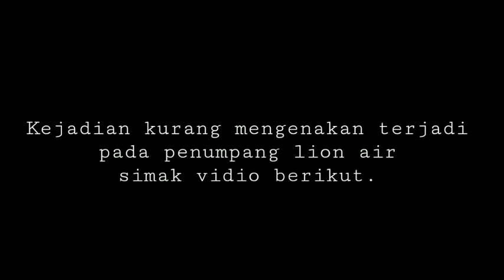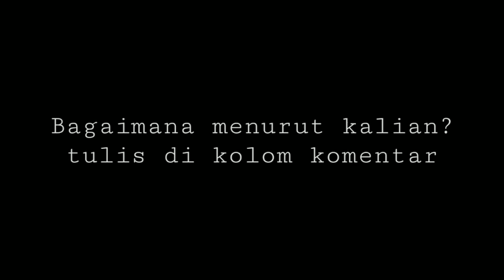Viral Kemarahan ibu karena anaknya di suruh membawa barang 7kg (lion air)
Peristiwa ini dialami Esa Sinaga Mesha dan keluarganya saat hendak terbang dari Bandara Husein Sastranegara ke Bandara Kualanamu pada 23 April 2019. Dia juga sempat menyiarkan kejadian itu lewat live Facebook. Saat itu keluarganya, yang hendak naik pesawat, dihentikan petugas karena dianggap kelebihan membawa barang bagasi. Padahal ia bersama keluarganya sudah memahami batas maksimum bawaan bagasi 7 kilogram.

"Kita berangkat enam orang. Empat orang dewasa dan dua anak-anak. Saat itu kami juga bawa tiga plastik berisi roti O, air mineral dan Pampers, selimut. Saat itu barang-barang itu dibawa adik saya," kata Ariesa saat berbincang lewat telepon.
Namun sang adik, yang membawa barang-barang tersebut, tidak diperbolehkan masuk pesawat.

"Kebetulan adik saya ketinggalan ikut di barisan belakang. Adik saya membawa barang yang menjadi hak anak saya. Karena kan anak saya satu umur 3,5 tahun dan 7 tahun, di mana hukumnya satu orang 7 kg," ungkap dia.

"Mereka mempermasalahkan roti O, air mineral, dan Pampers. Suami saya marah, dibuang rotinya, tapi tetap kami tak diizinkan naik pesawat dengan alasan satu orang satu barang," imbuh dia.

Dia mengaku heran putranya yang berusia 3,5 tahun diminta membawa bagasinya sendiri.

"Sungguh tega mereka kalau mengatakan satu orang satu barang, apakah barang itu nggak bisa dibawa orang tuanya?" tutur dia.
Singkat cerita, akibat persoalan itu, keluarganya ketinggalan pesawat, sehingga terpaksa membeli tiket baru tanpa kompensasi dari pihak maskapai.

"Akhirnya saya beli tiket baru mengingat anak saya sudah lelah. Saya juga harus urus pekerjaan. Akhirnya pesawat pukul 16.50 WIB dan saya bayar bagasi sebesar Rp 1,4 juta," ujar Ariesa.

"Penjelasan Lion Air"

Lion Air telah memberikan penjelasan soal video viral penumpang protes terkait bagasi di Bandara Husein Sastranegara, Bandung. Lion Air membantah menyuruh balita membawa bagasi 7 kg sendiri.

Corporate Communications Strategic of Lion Air Danang Mandala Prihantoro mengatakan, saat proses check-in, penumpang melaporkan tiga bagasi tercatat total 30 kg dan empat bagasi kabin. Petugas layanan darat (ground handling) memberikan tanda label kuning (baggage tag) pada keempat barang bawaan tersebut. Petugas ground handling lalu melihat bagasi kabin yang dibawa penumpang tersebut ternyata ada sembilan. Petugas lalu mengatakan jumlah itu melebihi batas.